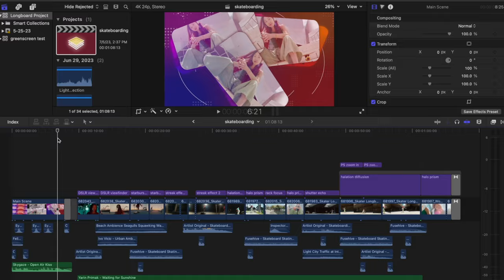Filmmaking Interview, Ron Clark Films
A personal interview about being a filmmaker and what it takes. Ron Clark Films

Gear used:

Main camera:
Lumix GH5s
B-Roll Camera:
Lumix GH5s

Lighting:
1 Small Rig RC120B  (Key light)
1 Small Rig 35" Parabolic soft box
2 GVM 480LS  ( Fill light & Hair light )
1 GVM soft box
2 Manfrotto 5001B light stands ( for atom cubes )

Audio:
DJI Mic 2 TX + 1 RX + Charging case
Sennheiser MKE 600 Shotgun Microphone with Auray Universal Shock Mount and Windshield, XLR
TASCAM 4-Channel Portable Linear PCM Audio Recorder (DR-70D)
Neewer Microphone Boom pole Mounting Adapter
MeFOTO WalkAbout Aluminum Monopod (Green) - used for my boom pole
Manfrotto 1004BAC Master Stand - used for my boom pole and shotgun mic

Tripod:
Endura carbon 8X CT314
Manfrotto 701HDV video head

Camera bag:
Moose Peterson MP-3 ( Main bag )
Brevite jumper photo backpack ( mobile filmmaking bag )
Pelican stormcase iM2500 ( for atom cubes, light stands, me photo tripod )

Computer:
14" MacBook Pro

Software:
Davinchi resolve 18 ( Main editing software )
Apple motion 5
After Effects